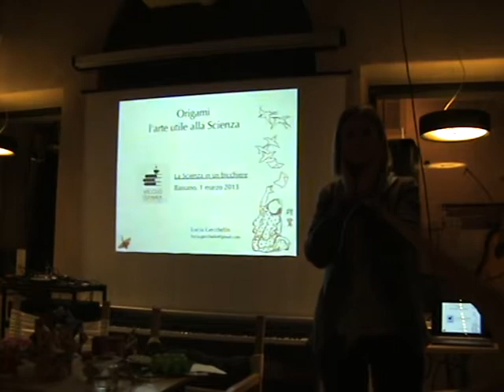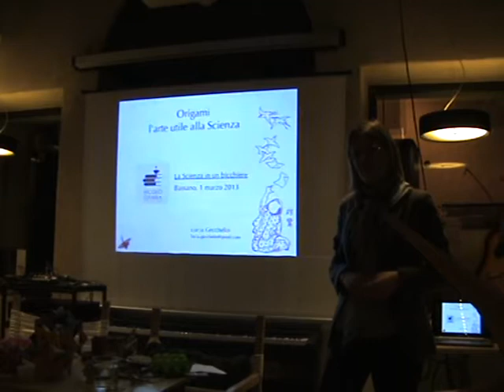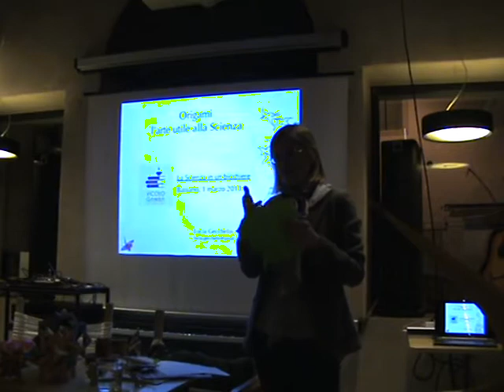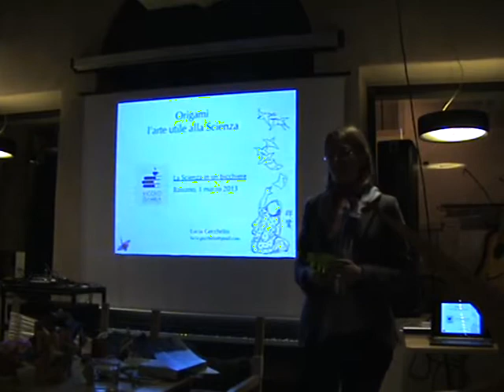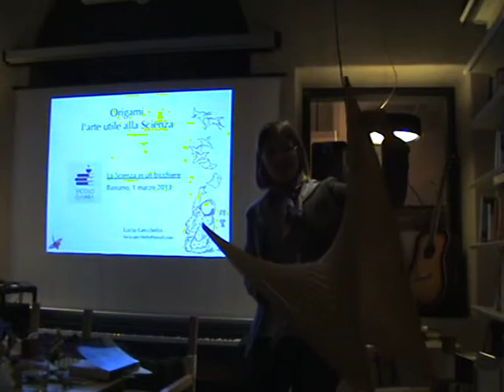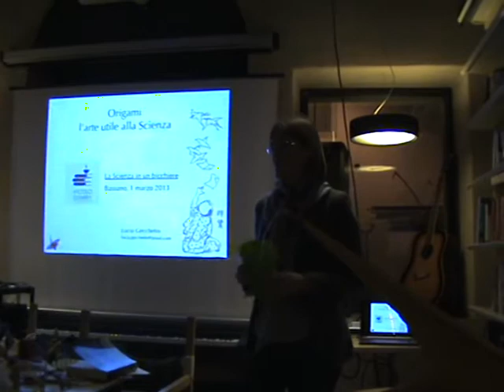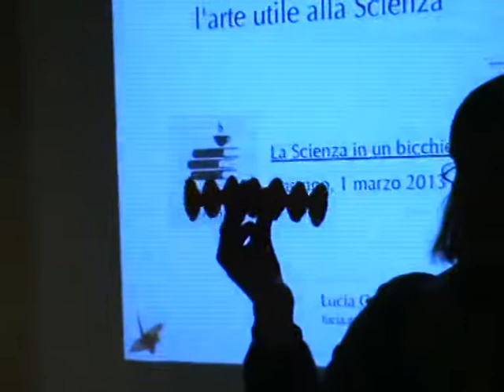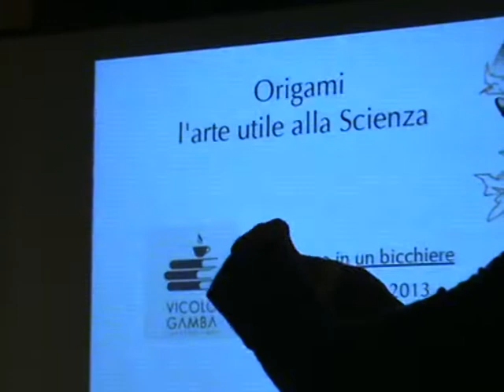ORIGAMI, l'Arte utile alla Scienza - Dott.ssa Lucia Gecchelin [Discussione]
LA SCIENZA IN UN BICCHIERE del 01/03/2013
"Origami, l'Arte utile alla Scienza" - Dott.ssa Lucia Gecchelin
PARTE 2: questo spezzone contiene la discussione delle domande del pubblico

L'origami è l'antica arte del piegare la carta.
Grazie alla piegatura di uno o più fogli di carta è possibile ottenere oggetti e figure di qualunque tipo. Sono noti a tutti modelli tradizionali come la gru, la barchetta e qualche aeroplano, ma negli ultimi 60 anni si è assistito a una accelerazione creativa e in ogni parte del mondo origamisti progettano e piegano nuovi e sorprendenti modelli. Contemporaneamente è cresciuto l'interesse per gli aspetti matematici dell'origami, per le proprietà fisiche dei materiali piegati e l'uso di queste conoscenze nella tecnologia.
In questo intervento si presenteranno alcune applicazioni dell'origami utilizzate nei dispositivi medici, nella progettazione di lenti di telescopi e pannelli solari da usare nello spazio e altro ancora. Infine piegheremo insieme un semplice modello origami.

LA RELATRICE
Lucia Gecchelin si è laureata in Matematica a Padova nel 2001, ha conseguito il Master MAMI in Applicazioni della Matematica nell'Industria e nei Servizi presso l'Università di Milano Bicocca nel 2002 e ora lavora come analista programmatrice in ambito medicale presso un'azienda di Vicenza. Ha scoperto l'origami da bambina. Diversi anni dopo con l'avvento di internet, ha conosciuto l'incredibile e ricco mondo dell'origami: le sue molteplici tecniche e anche le relazioni con la scienza e in particolare con la matematica. Dal 2002 è socia del Centro Diffusione Origami e partecipa ai convegni annuali.